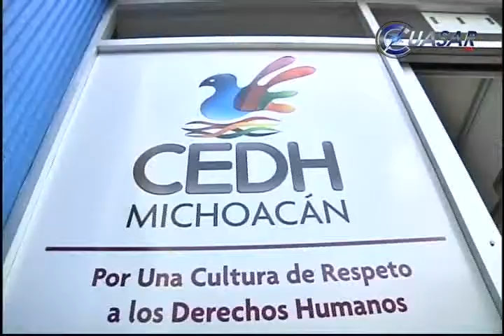Autodefensas violentan derechos humanos de la población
Reconoce el presidente de la Comisión de Derechos Humanos, José María Cázares que los grupos de autodefensa que actualmente mantienen presencia en 18 municipios michoacanos sí violentan los derechos de la población...